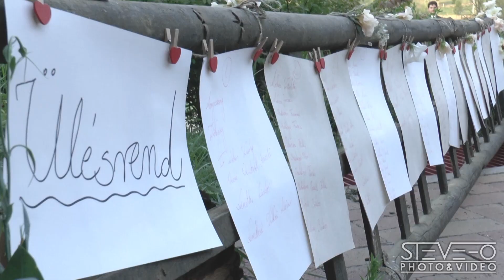Katalin & László - 2016.07.23. Pécs, Bükkösd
Sok boldogságot!